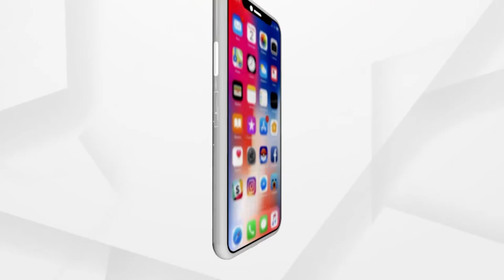କରୋନା ମହାମାରୀକୁ ହରାଇଛନ୍ତି ଜଣେ ଦେଢ ବର୍ଷର ଝିଅ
କୋରନାକୁ ହରେଇଚି ଜଣେ ଦେଢ ବର୍ଷର କୁନି ଝିଅ । ଦୀର୍ଘ ଦିନର ଚିକିତ୍ସା ପରେ ଆଜି କୁନି ଝିଅଟି ସୁସ୍ଥ ହୋଇଛି ଏହି ମାହାମାରୀ କୋରନାରୁ । ଯାହାଫଳରେ ଆଜି ଖୁସି ଖେଲିଯାଇଛି ଚିକିତ୍ସା କରୁଥିବା ଡାକ୍ତର , ନର୍ସ